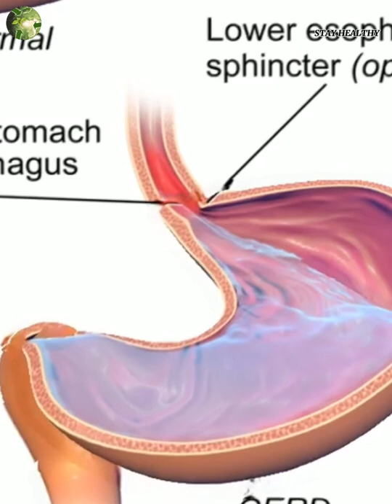UPPER ABDOMINAL PAIN CAUSES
Abdominal pain can be even very simple reasons such as indigestion, constipation. Most of the time it goes away on its own.
The most recommended for abdominal pain is to rest, reduce sugary and fatty foods, drink plenty of water.
Since there are many important organs and nerve cells in the abdominal cavity many reasons can cause pain in different regions.
the types of pain in the upper abdomen.
Sharp upper abdominal pain:
Excessive gas can cause very uncomfortable pain. If you feel as if something is moving with bloating in your stomach and abdomen, there might be too much gas. It usually happens when you eat too fast. Acidic drinks, beer, dairy products, and legumes can also cause gas. Try to reduce.

You can drink mint tea-Sage tea-Anise tea-Fennel tea-Mint lemon tea-Chamomile tea for gas pain.

Reflux pain
It is the pain in the lower part of the rib cage and in the upper abdomen. Stomach secretions are displaced to the esophagus and even to your mouth. You may feel a bitter and acidic taste.
Oily and spicy foods, alcohol, especially red wine, raw onions, chocolate, citrus fruits, coffee and caffeinated drinks, even cigarettes, can cause reflux.
Pay attention to your meals. It may be good to eat little and often.
Another piece of advice is to choose flexible and comfortable clothes. This will reduce the pressure on your stomach.

Intense and severe upper abdominal pain
Ulcer causes severe pain in the stomach and upper abdomen. Stress, painkillers, a bacterium called "Helicobacter pylori", some drugs such as aspirin, cortisone, genetic predisposition, stress, alcohol, smoking, caffeinated beverages damage the gastric mucosa and ulcerate. Do not use drugs without consulting your doctor and try not to take too many painkillers. Quit alcohol, smoking, and caffeine. Pay attention to your diet. Eat foods with plenty of fiber and high nutritional value.
If you have ulcer symptoms, you should definitely talk to your doctor. Your doctor will examine you and create the best treatment plan.